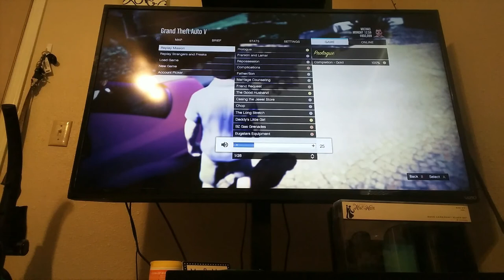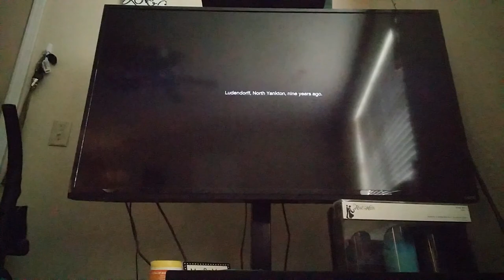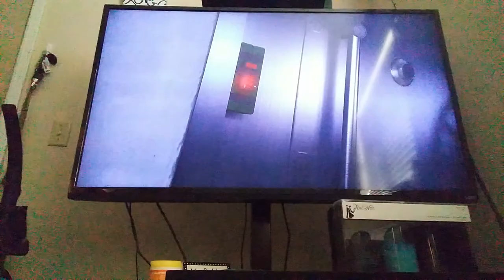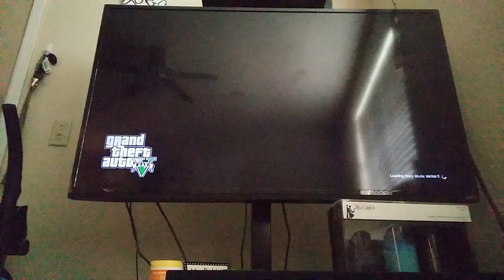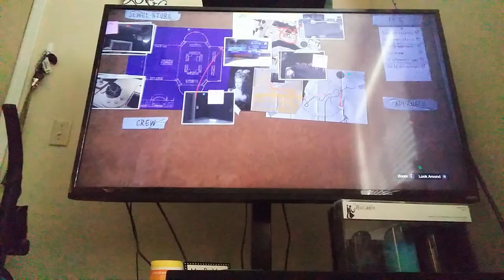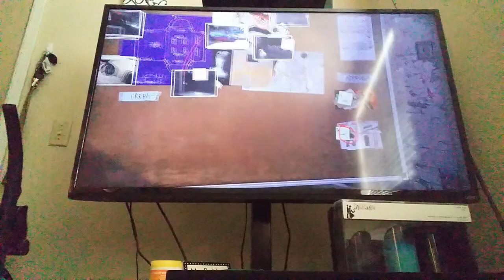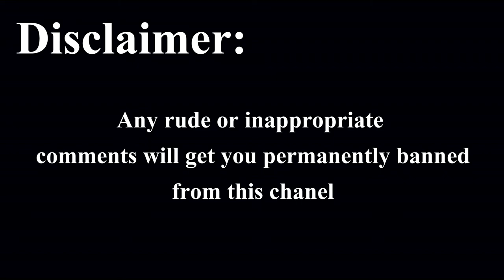gta5 gameplay ep. 1